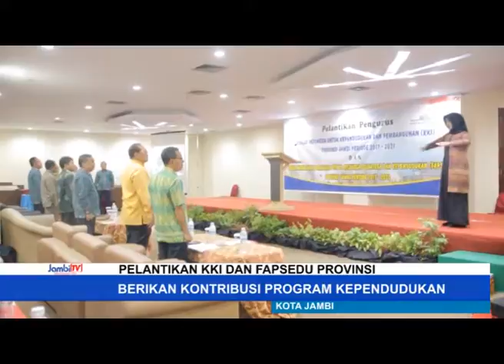BERIKAN KONTRIBUSI PROGRAM KEPENDUDUKAN